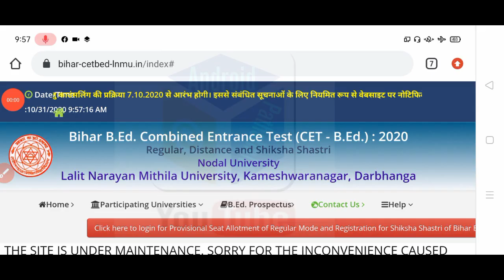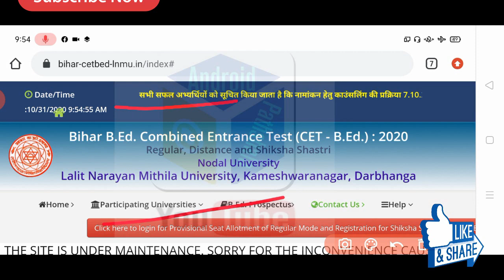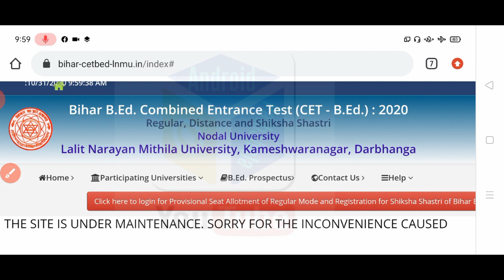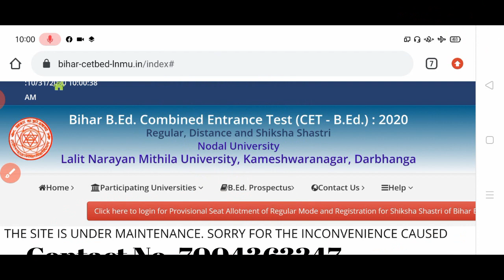Bihar B.Ed Government & private College Cut Off, LNMU Cut Off जारी करेगा, LNMU Under maintenance